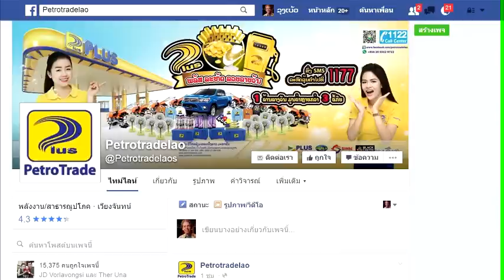ຜູ້ໄທນິວສ໌ EP71 | ผู้ไทนิวส์ EP71